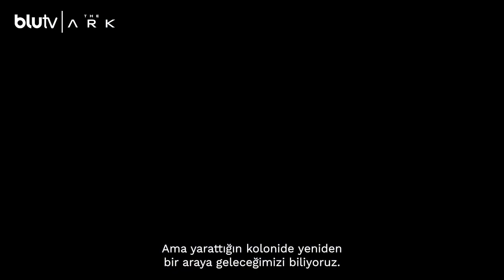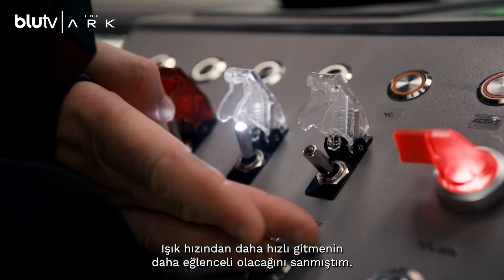The Ark | Tüm Bölümleriyle BluTV'de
Hedef gezegene varmak için bir yıl sürecek yolu kalan Ark One gemisinin aldığı ağır hasarla değişen hikayesi TheArk, tüm bölümleriyle BluTV’de.